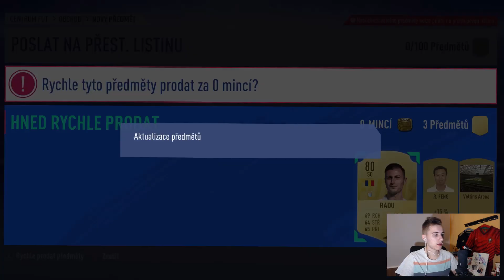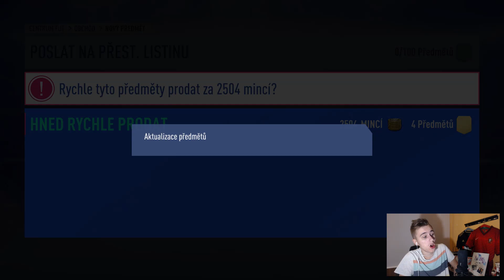TOTS PACK OPENING?! 😱 ODMĚNY Z VÍKENDOVKY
FIFA 19 Ultimate Team CZ - NEJVĚTŠÍ Pack Opening